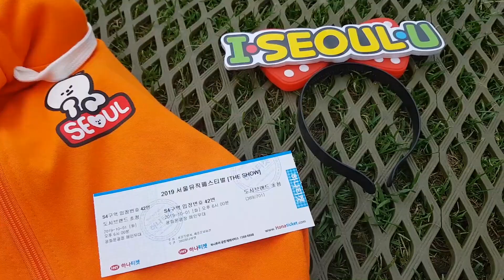Experiencing Korean Music Show Live!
Hi! This video is one of the many memorable experiences that was captured while I was travelling to Seoul, South Korea last year. It felt unreal even to this day that this happened. It's not the usual studio recording music show (in fact, that would be impossible to be filmed) but it's still an experience nevertheless!

The clips were taken on the 1st October 2019 @ Gwanghwamun Square.

xx, melynn.